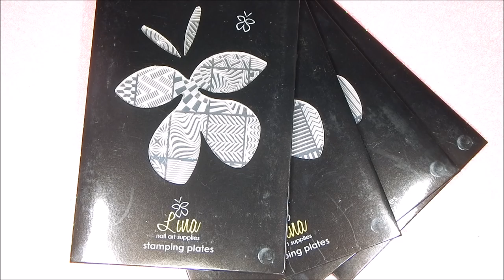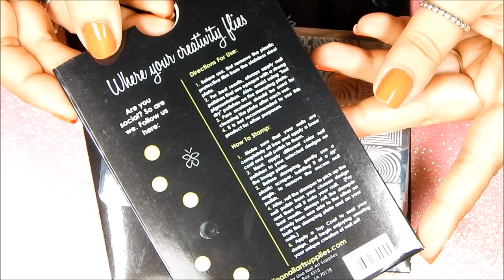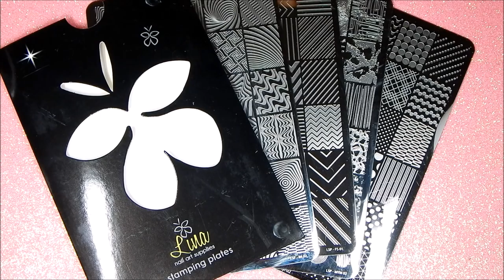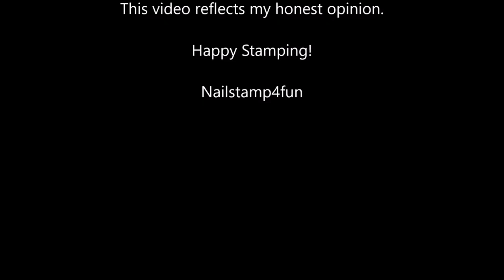Lina Nail Art Supplies New Nail Stamping Plates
Lina Nail Art Stamping plates Links:
1.  Feeling Shapely 01
2.  Feeling Shapely 02
3. In Motion 02
4.  Make Your Mark 02

Happy Stamping!

Favorite Base & Top Coat
1.  Duri Rejuvacote
2.  Seche Vite Top Coat

Here you will find Quick nail stamping tips!

Spring In My Step
Silent Partner

Mic:  Blue Mic

Lights:  OttLite Table Lamps

Happy Stamping!
Love, Swanette